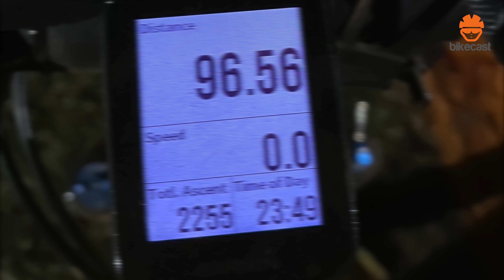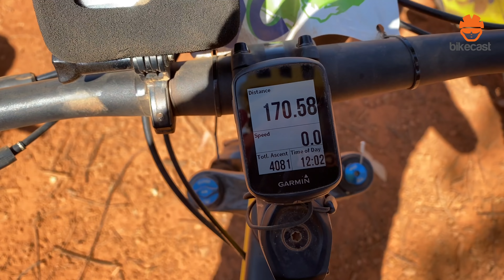24 HORAS DE PEDAL, PARTE 2 - A NOITE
Pedal 24 horas, segunda parte, a noite. Foi dura, fria e o dia seguinte… o desafio ainda finalizaria ao meio dia.
O bikecast aceitou o desafio de comemorar o aniversário do Ronaldo Tora Racing Gonçalves pedalando 24 horas.
Parabéns, Ronaldo Tora Racing Gonçalves pelos seus 50 anos.
Dezenas de ciclistas compareceram para escoltar o aniversariante e comemorar com ele da maneira que ele desejava e que considerava o maior presente que poderia receber de aniversário: pedalar com os seus amigos.
Se ligue no vídeo: uma aventura inédita no canal e um desafio pessoal para a galera bikecast com uma bela homenagem no final ao nosso amigo, treinador, mentor, guia, Ronaldo Tora Racing Gonçalves, o rei dos single tracks. Let’s Go!

Agradecimentos
Parceiro: SCOTT Bike Brasil
Imagens aéreas: Alexandre @natu_bike

A moda bike dentro e fora das trilhas.
Camisa de ciclismo, bretele, meias, bonés, camisetas casuais 100% algodão com estampas exclusivas bikecast.

SCOTT Brasil - @scott_bike_brasil
Cemil - @Produtos Cemil Beba Saúde, Beba Cemil
Band Bike - @bandbike_ Positive Life Style
Bike Giro - @bikegiroeltinho
Coelho Suplementos @coelhosuplementospatos
Power Bike - @powerbikepatos
SódBike - @sodbike
SB Camisaria e Camiseteria  - @sbcamisariaecamiseteria